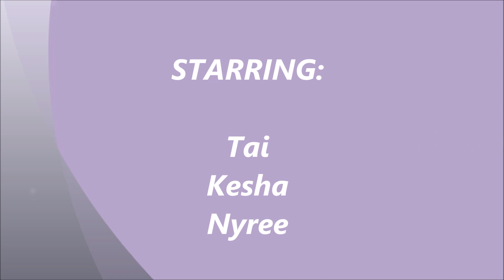Honey Pot/Bea Dixon Controversy /EP 9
The ladies have some pastel pillow talk concerning the Target commercial highlighting Bea Dixon and her company the Honey Pot.  Some viewed her comments, empowering young black girls, as racial. What do you think?